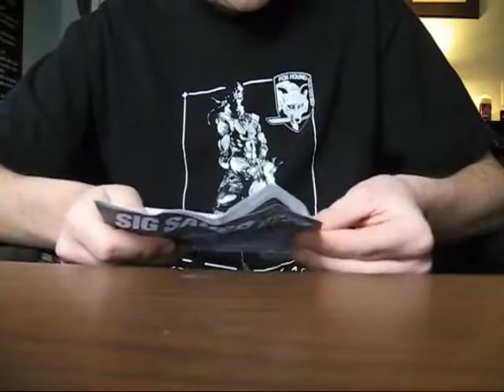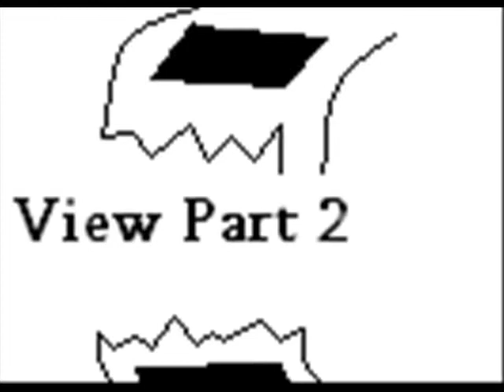Cheap Chinese Airsoft Review Part 1